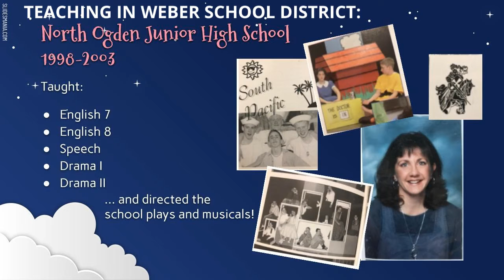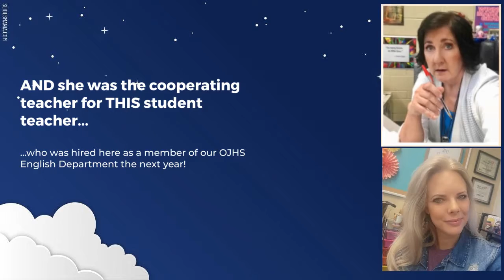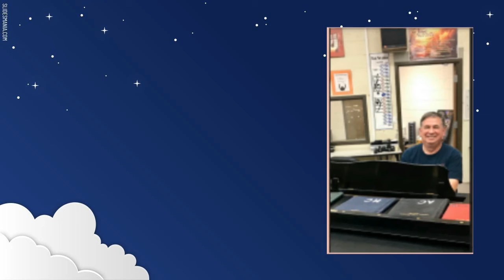Mrs. Wood's Retirement Video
We wish Mrs. Wood the best in her retirement!